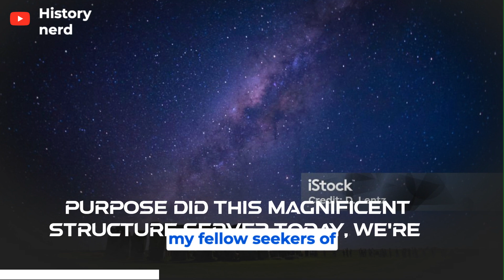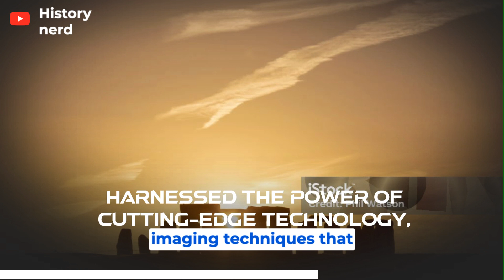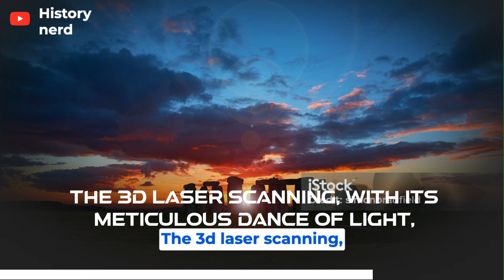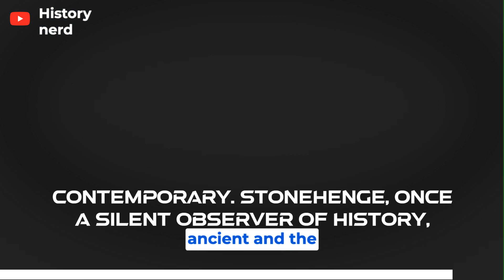Unraveling the mysteries of Stonehenge 2 | The Nerd Detectives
In this video unraveling the mysteries of Stonehenge 2  showing.